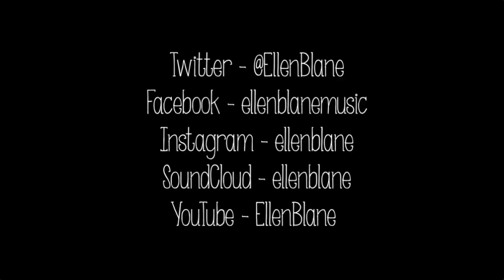Paris - The Chainsmokers (cover by Ellen Blane)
Ellen x